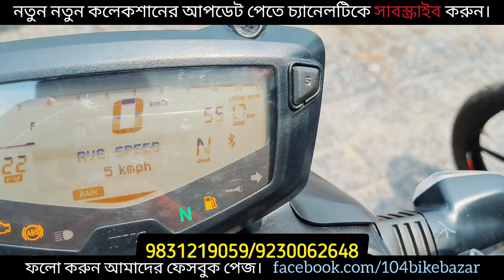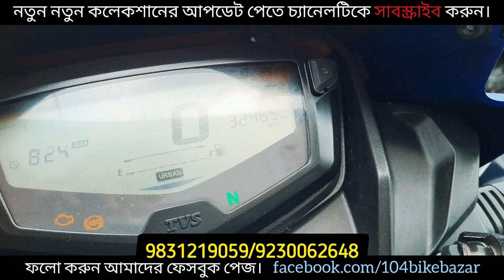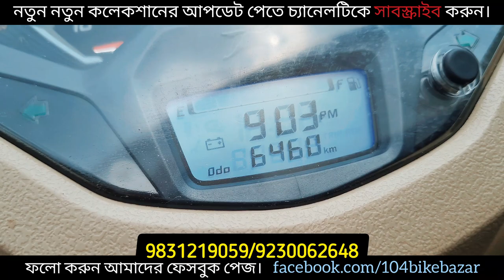RTR 4V🔥 new model, Apache 2V🐎, new TVS Raider, Jupiter ZX🔥 কম দামে, কম বয়সী গাড়ি।